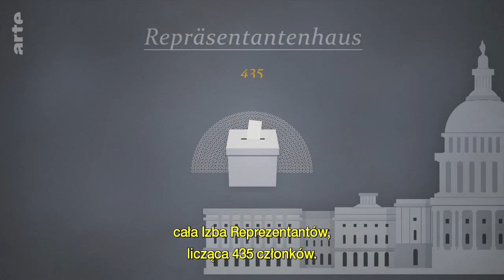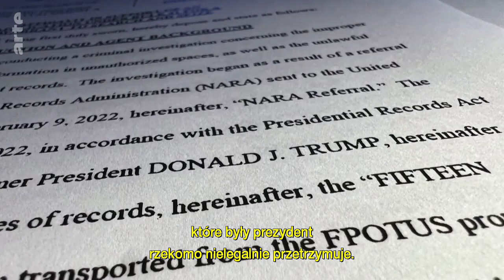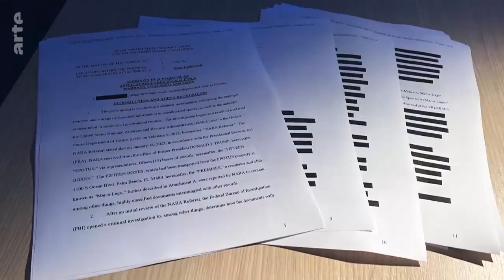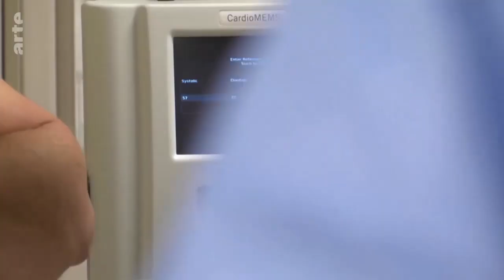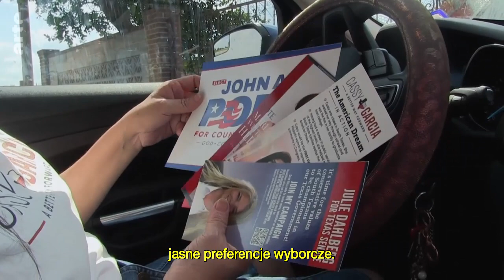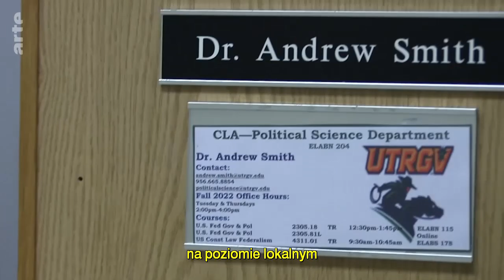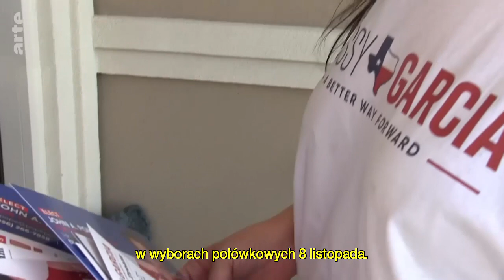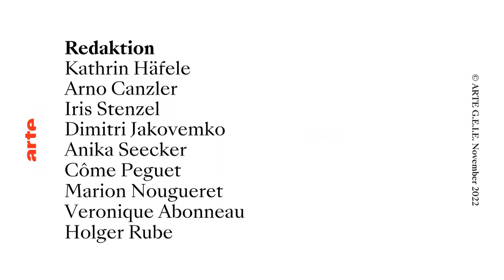Wybory w połowie kadencji – trampolina dla Trumpa... (Polish subbed, OV) (2022)